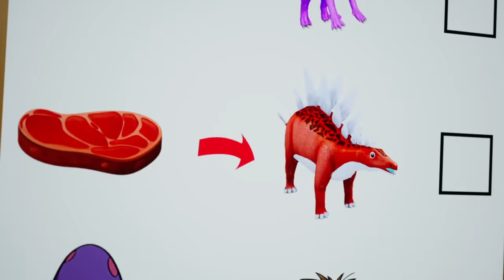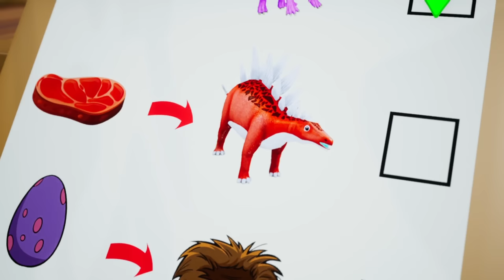Dinosaur Family Defends Against Evil T-Rex Attack | Jurassic Dinosaurs Cartoons 2024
Watch Dinosaur Family Defends Against Evil T-Rex Attack | Jurassic Dinosaurs Cartoons 2024.

Watch as a brave dinosaur family unites to defend their home against an evil T-Rex in this thrilling Jurassic adventure! Experience heartwarming moments, action-packed battles, and breathtaking animations in our latest 2024 cartoon series. Perfect for dinosaur lovers of all ages!